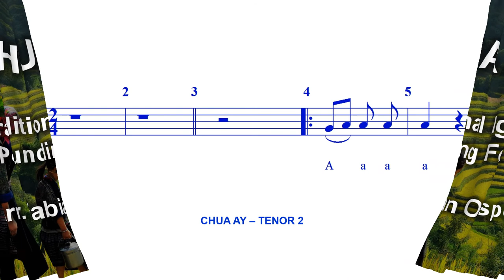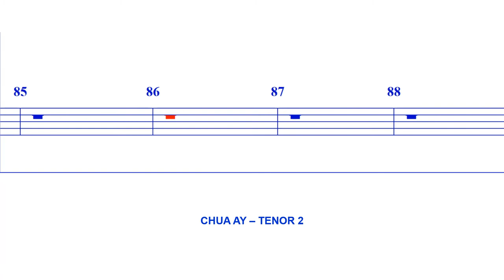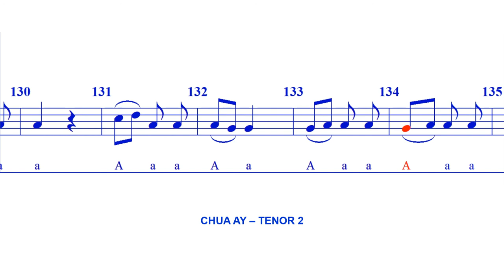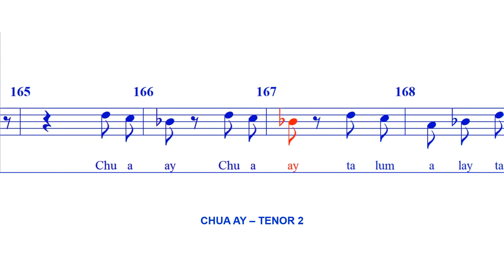Chua Ay - TENOR 2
Chua Ay is based on a popular Igorot folksong in the Philippines that depicts the Igorot (Mountain people) tribes at work, pounding rice by means of a huge mortar and heavily weighted posts in order to separate the rice grains from their outer shells or husks.

Arr. Fabian Obispo
Cover Photo: Ifugao Rice Terraces (CTTO)